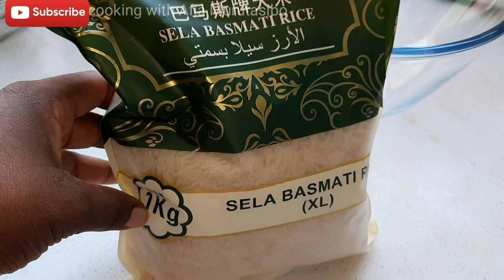Guteka ipirawu/ ubundi buryo wateka mo pilau udakoresheje ibirungo by' amafu/ jollof rice # 115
beef 1kg
basimati rice 1.5kg
tungurusumu 5
tangawizi 1small
tomatoes 3
belly peppers 2 large
red onions 1
green onions
maggi 2 cubes
salt